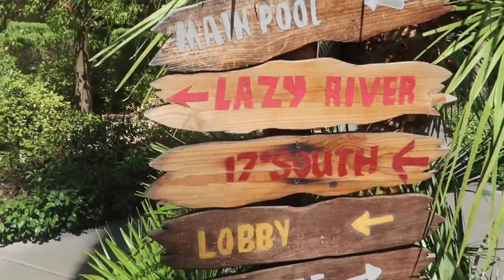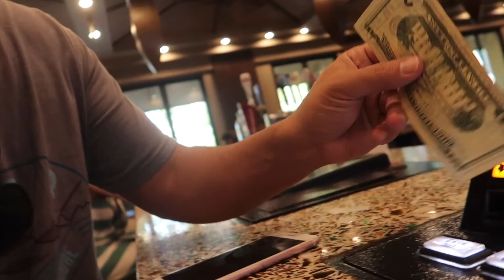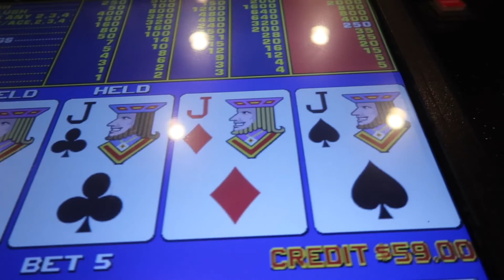Best places to stay in Las Vegas: Tahiti Village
We show you a day at the Tahiti Village pool and grounds! we show you the gaming restaurant , the Amazing lazy river, the main pool area, the lobby and much more!